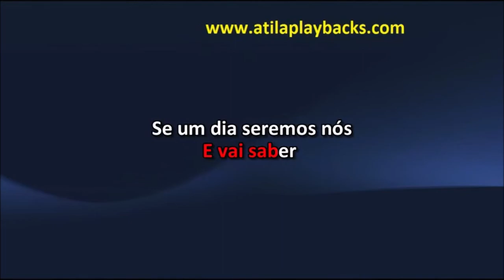Cristiano Araujo Caso Indefinido